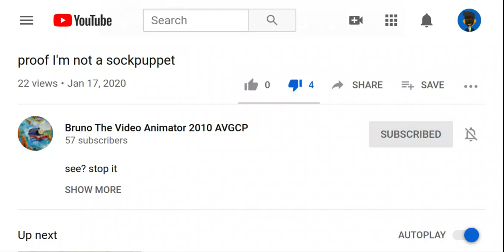STOP IT BRUNO!!!!!!!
HE NEEDS TO GROW